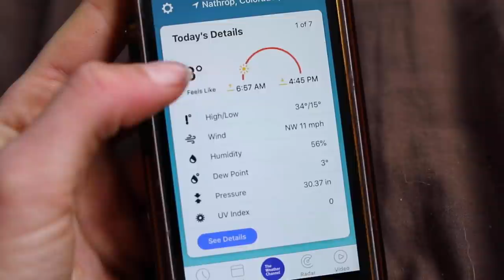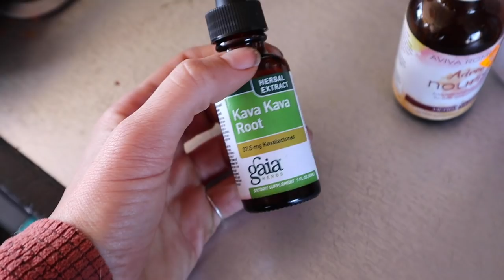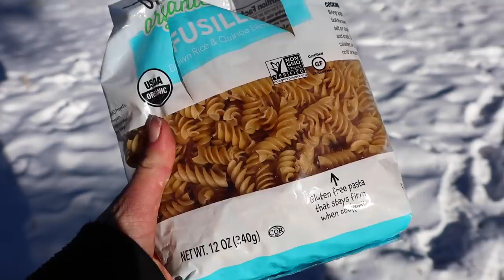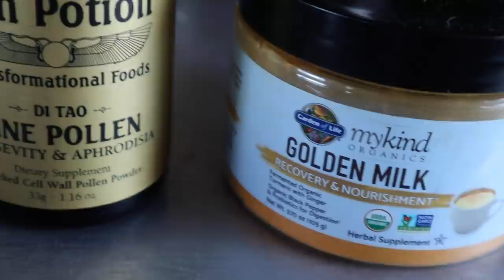Winter Camping - Coldest Night YET // 13ft Scamp Trailer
If you like what we’re doing + find this information valuable, consider buying one of my wood stickers or perhaps leave a donation to keep the journey rocking I can't thank you enough!

Drink Frother:

Dandy Blend Coffee Substitute:

My Kind Organic Golden Milk